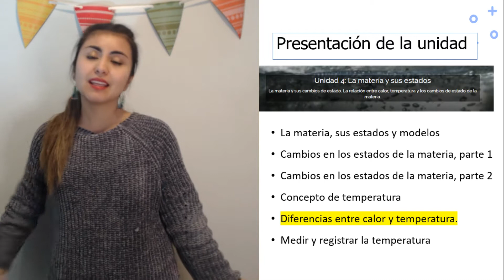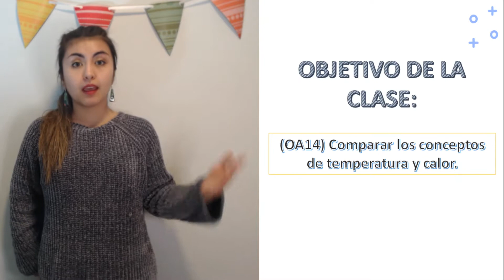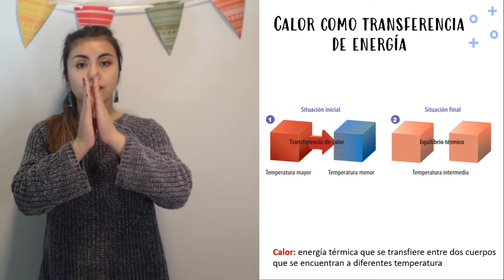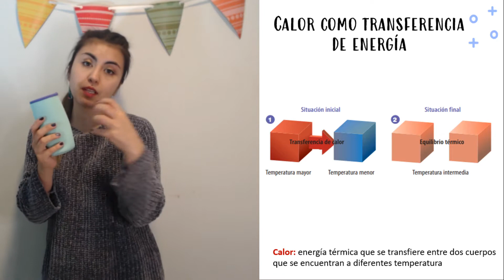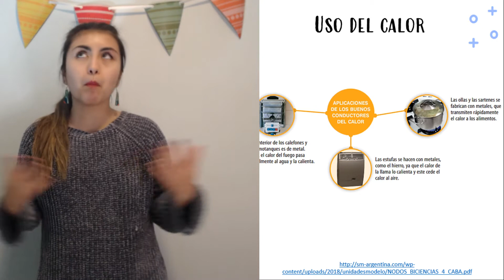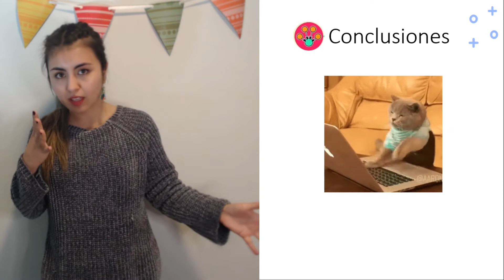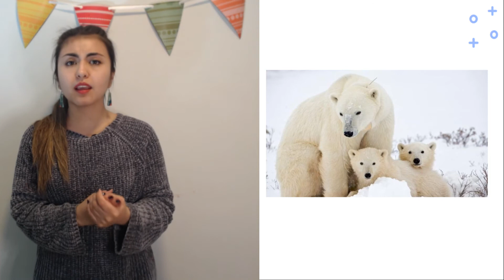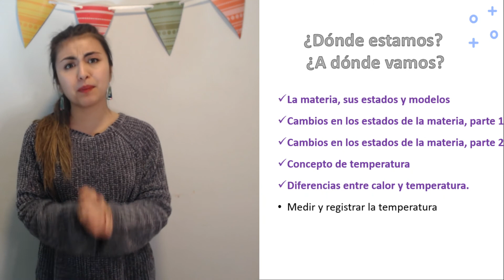CIENCIAS NATURALES | Diferencias entre calor y temperatura | 11-12 años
!Clase con la profe Natalia!

Objetivo de la clase: Comparar los conceptos de temperatura y calor:  Se inicia la clase identificando objetos que entregan y absorben calor. A continuación, se compara el uso de los términos "calor" y "temperatura" en situaciones cotidianas y en situaciones científicas. Luego,  se presentan diferencias entre el calor y la temperatura, mencionando algunos ejemplos vistos previamente en clases.

¡Recuerda!